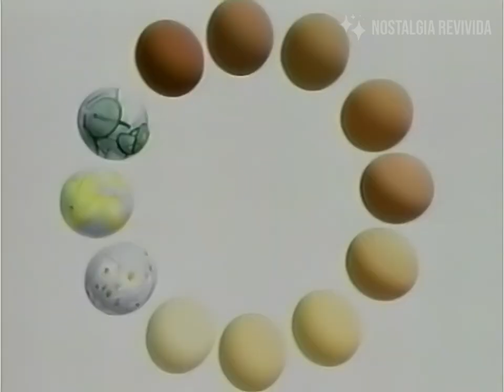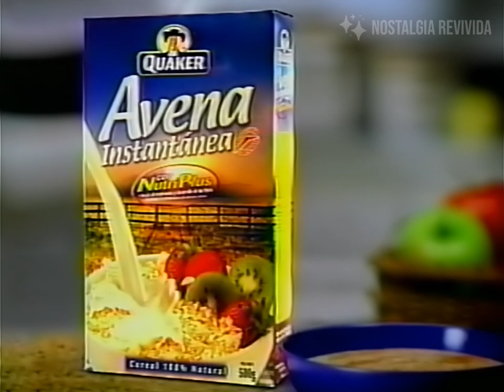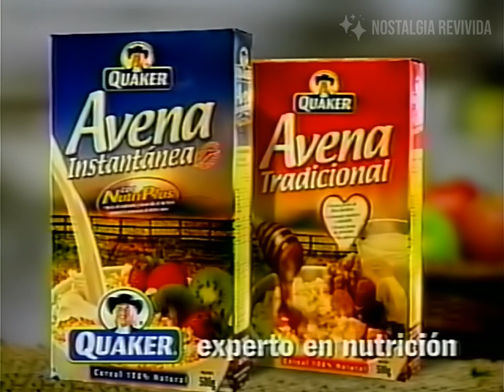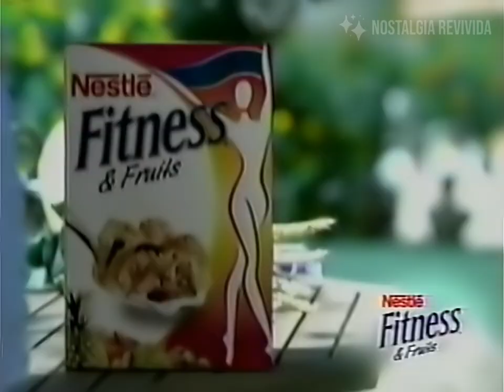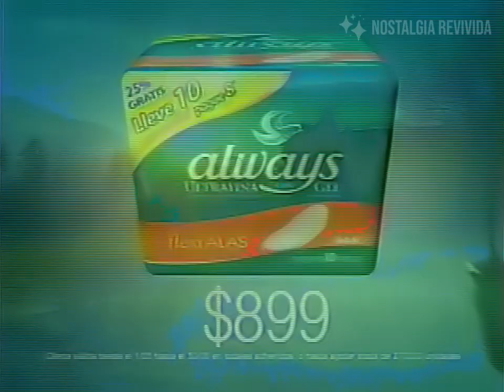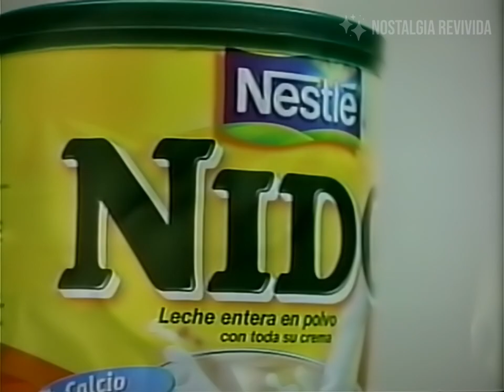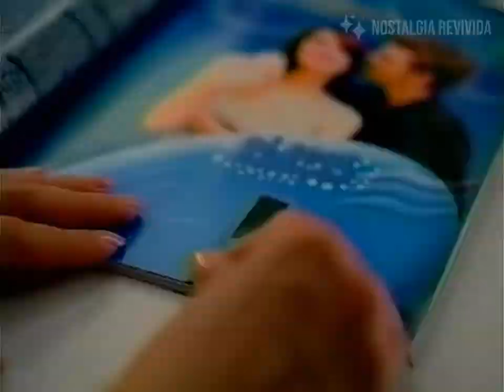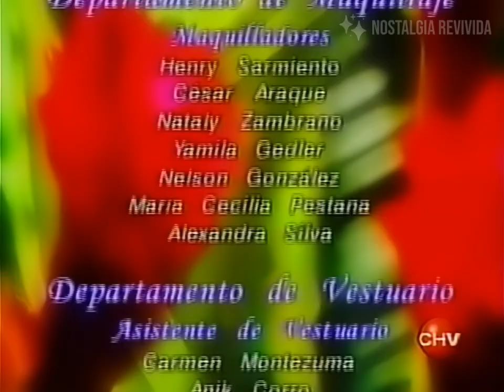Tandas Comerciales Chilevisión (23 de Junio 2004)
Comerciales de Chilevisión durante la telenovela 'Engañada', emitidos el día 23 de Junio de 2004.